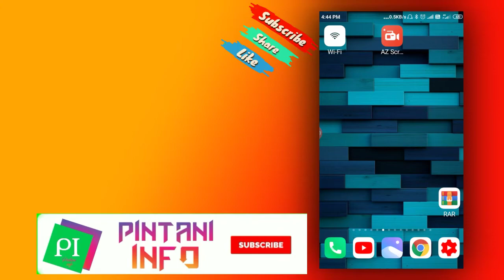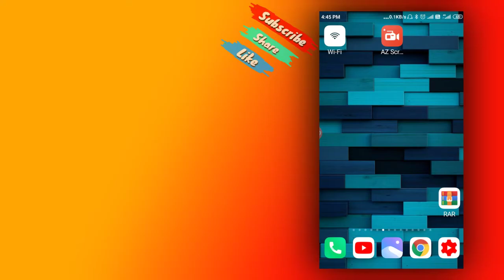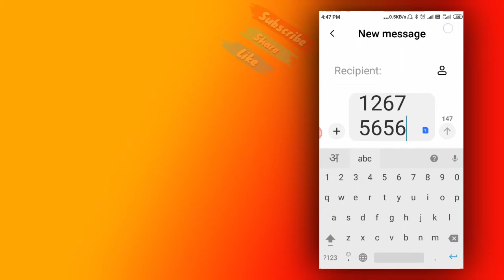Sbi atm pin generation kaise kare,how to generate ATM pin SBI in 2020 live full process in Hindi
SBI Jan Dhan Yojana rupay debit card pin generate in 5 minute

दोस्तों वाला गांव का जनधन योजना वाला एसबीआई का डेबिट कार्ड आ चुका है तो आप उसका पिन जनरेट कर सकते हैं अपने मोबाइल से एसएमएस के द्वारा वीडियो मैंने आपको पूरी जानकारी दी है दोस्तों आसान काम है यदि आप का मन बना लिया है तो आप मेरी वीडियो को लाइक कीजिए और चैनल को सब्सक्राइब करना मत भूलिए धन्यवाद दोस्तों

how to activate SBI new ATM card online live proof,
नए SBI ATM card ki pin generation kaise karen live,
how to make new atm pin process,